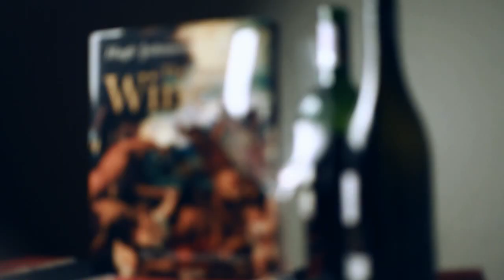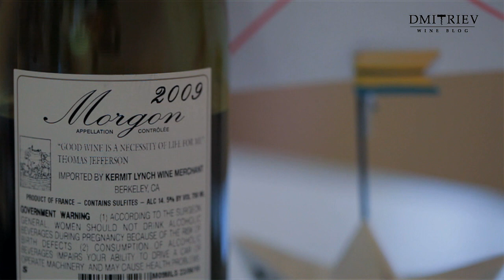Morgon, Marcel Lapierre 2009. Эпизод 136